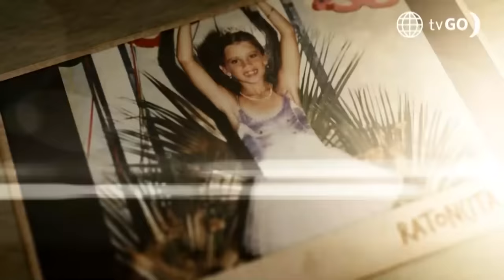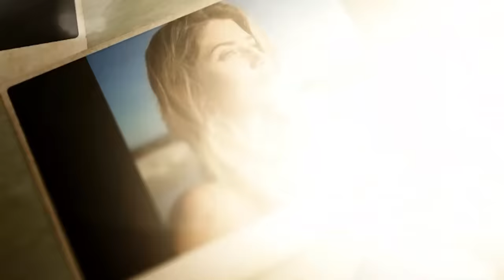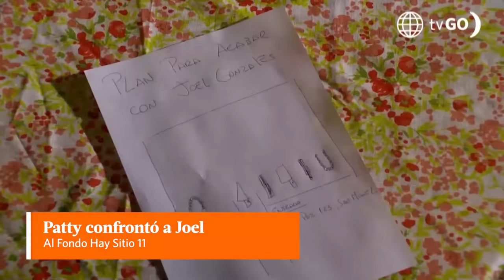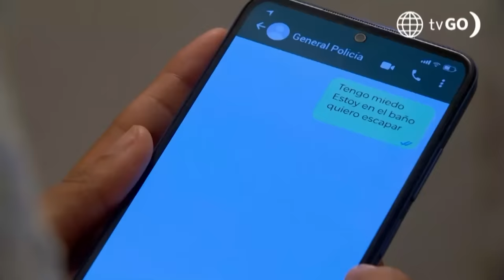AL FONDO HAY SITIO 11 | Los mejores momentos de la semana (8 - 12 abril) | América Televisión